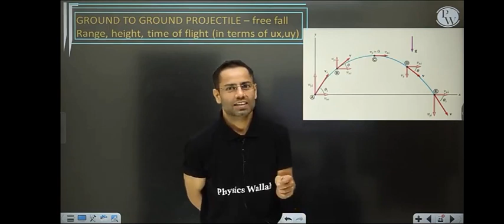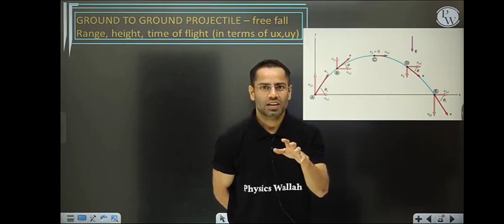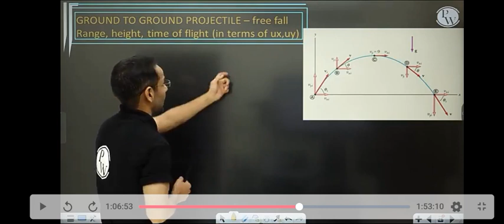Extreme Motivation By Hitesh Sir✨🥇 Kota (HOD OF PHYSICS) PHYSICS WALLAH PRAYAS 2.0 BATCH🔥 CLEAR IIT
Hitesh Sir talks about harsh truths of students preparing for iit jee